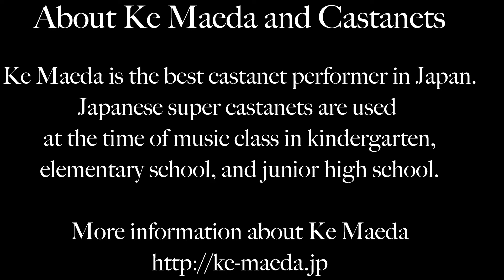The Japanese Super Castanet Performer【An Acorn Rolled Down２】